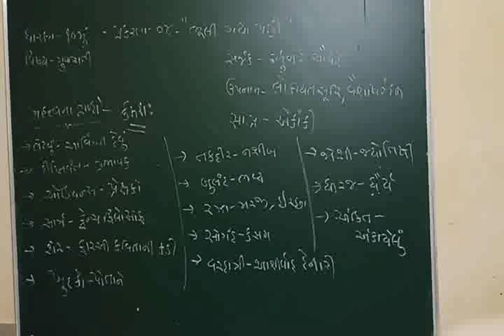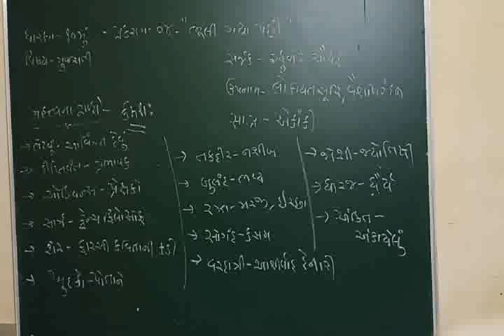STD#10#Guj. Ch_04(PART-02)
Ch_04 # "ભૂલી ગયા પછી" (પાર્ટ-૨)/ ક્રમશઃ